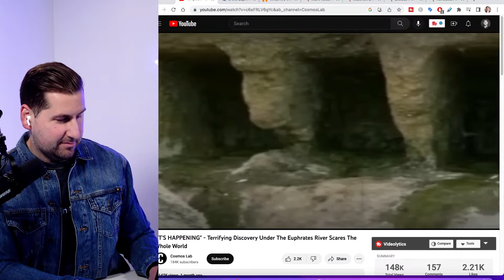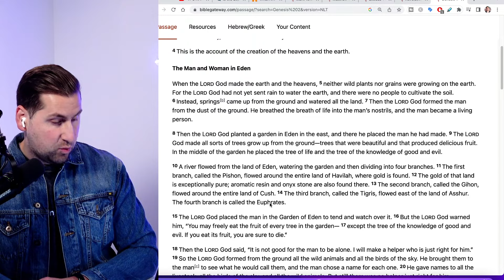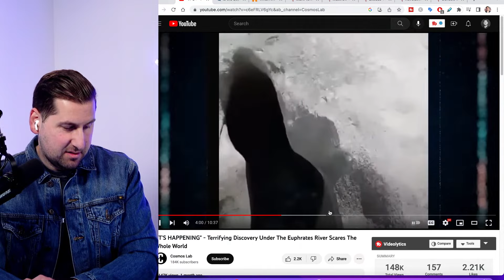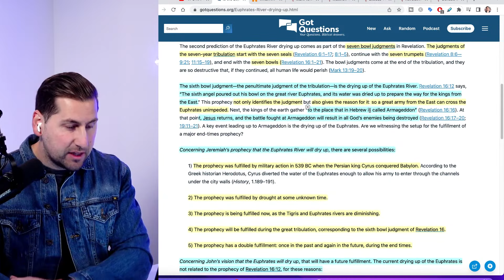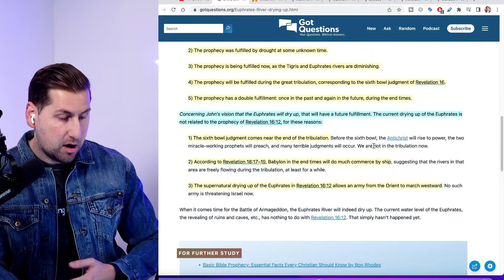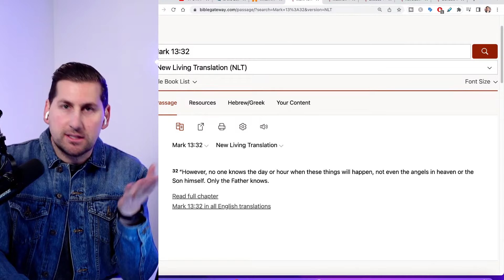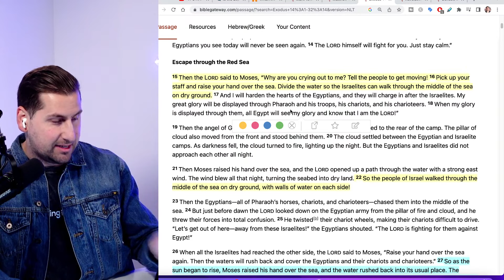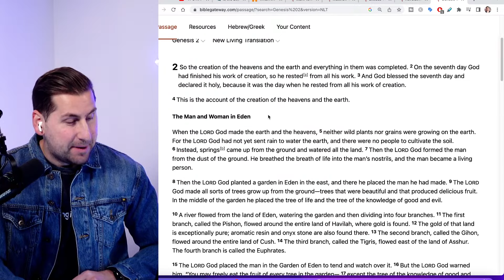The Euphrates River is DRYING UP! (Is Jesus COMING SOON?!)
By becoming a part of my community, you will be partnering with me to spread the good news of Jesus Christ to millions of people online!